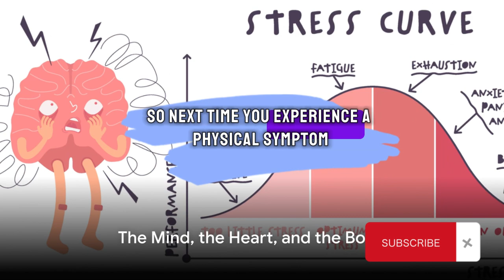Listen to yourself. Emotionally Mentally Physically do-it-yourself.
In this thought-provoking video, we dive into the fascinating realm of interconnectedness between emotionality, mentality, and physicality. Join us as we explore how these elements intricately influence each other in our daily lives. Discover the power of this connection and how it shapes our overall well-being and perceptions. Don't miss out on gaining a deeper understanding of yourself and the world around you.

ever pondered about the intricate connection between
our emotions
our mindset
and our physical bodies
this fascinating Trinity
forms the crux of our existence
shaping our experiences
and interactions with the world around us
dive into the captivating realm of psychology
where we explore
real life case studies that illuminate this connection
consider the story of John
a high powered executive with a relentless work ethic
his mentality
driven by ambition and perfection
LED to heightened stress levels
this emotional turmoil manifested physically
resulting in chronic insomnia and decreased immunity
here we see a clear link between John's mentality
his heightened emotional stress
and the subsequent physical ramifications
or take the case of Mary
a devoted mother
who suppressed her emotions to maintain a
facade of strength for her children
during a difficult divorce
her repressed emotions and determined mentality
eventually took a physical toll
leading to severe migraines and fatigue
Mary's story exemplifies the undeniable impact our
emotions and mindset can have on our physical health
let's also consider Alex
a college student battling depression
his negative emotional state and pessimistic mentality
LED to physical symptoms
like loss of appetite and constant exhaustion
Alex's experience underscores
the profound interplay between our emotional
mental and physical states
these real life examples are not isolated incidents
but rather a reflection of a universal truth
our emotional state
mentality and physical condition are intertwined
our emotions
whether we express or suppress them
influence our mindset
this in turn
can lead to physical symptoms or changes in our bodies
the reverse is equally true
physical ailments can impact our emotional state
and mentality
in summary our emotional
mental and physical states are not separate entities
operating in isolation
they are interconnected
constantly influencing
and being influenced by each other
John's story illustrates how a high stress mentality
can lead to emotional distress
and physical health issues
Mary's case shows us that suppressed emotions
and a hardened mindset can manifest physically
and Alex's experience reminds us that a negative
emotional state and mindset can have severe
physical repercussions
understanding this intricate connection can help us
better manage our overall health and well being
it encourages us to pay equal attention to our emotions
our mindset
and our physical health
so next time you experience a physical symptom
consider what
emotions or mental states could be contributing to it
or if you find yourself in an emotional turmoil
don't forget to check in with your body
remember the mind
the heart and the body always speak to each other